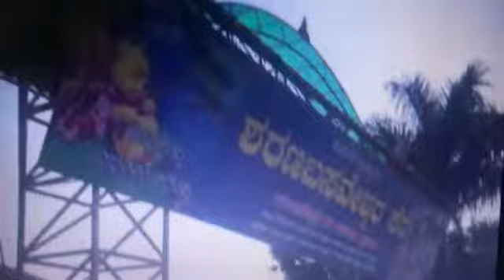🎥 APPANA LAKE AND SHARANA BASAVESHWARA TEMPLE, KALABURAGI, KARNATAKA, REPUBLIC OF BHARAT 🌏🇮🇳🛕🚩🔔🕉👑🔱🔆🙏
UPLOADED BY PROF. AR. YOGRAJ V. RAOTE
OWNER / PRESIDENT / DIRECTOR / PRINCIPAL ARCHITECT, INTERIOR DESIGNER & URBAN DESIGNER AT 'CODESIGN ARCHITECTS & URBAN DESIGNERS' (CAUD), SINCE 1939.
MUMBAI, MAHARASHTRA / BELGAUM, KARNATAKA (INDIA)